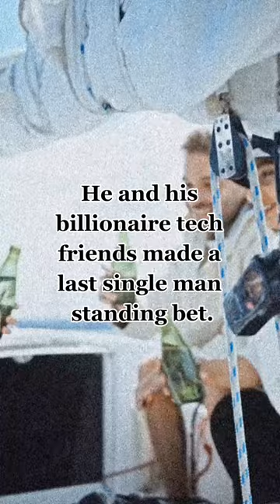The Wife Finder by Melissa McClone